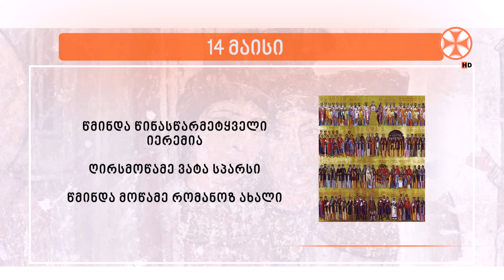საეკლესიო კალენდარი (14 მაისი, 2023 წ.)